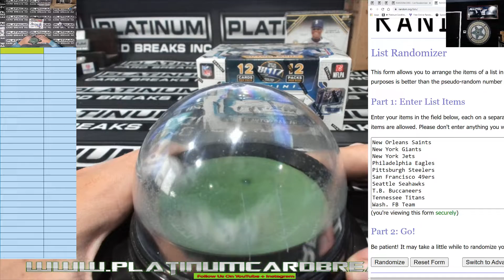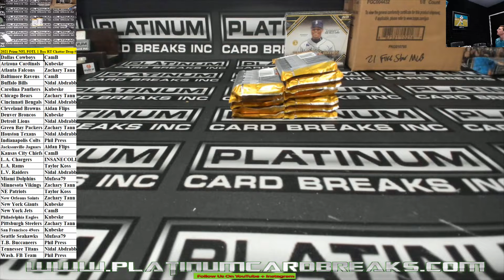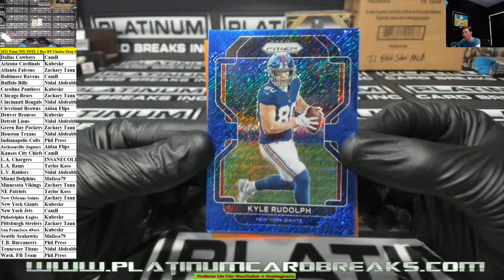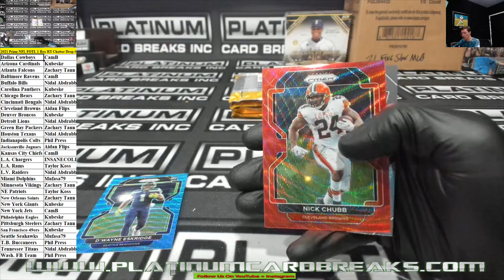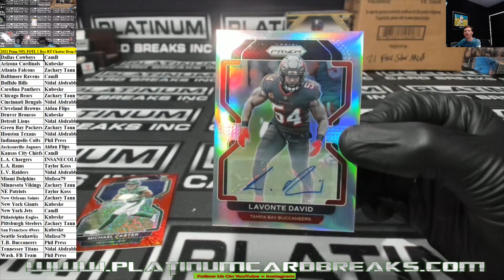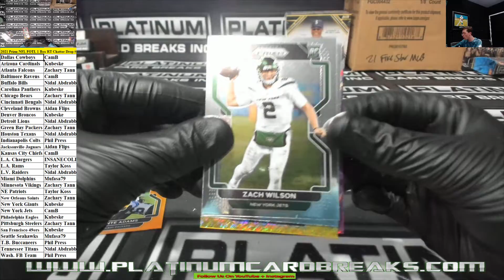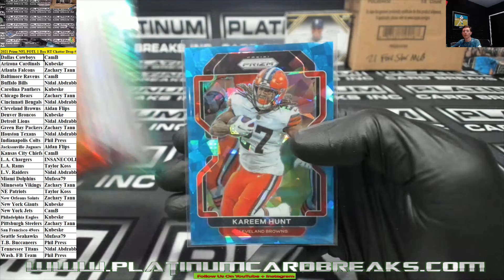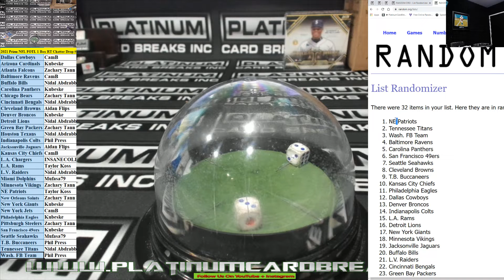2021 Prizm NFL FOTL 1 Box RT Chatter Drop #1 Tonight